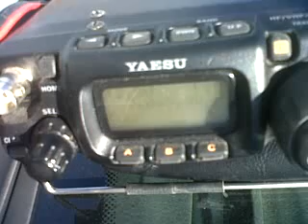Bazoka CUCO en el suelo recibiendo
Ajustando la Bazoka CUCO de RG-213 para 7Mhz.